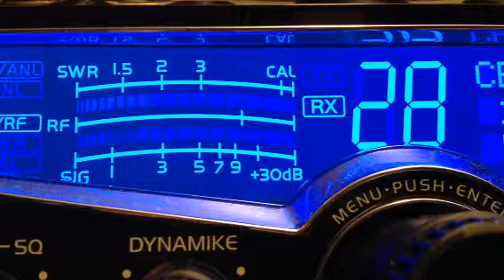121 Green Apple Arkansas, 75NC, Big Alligator CB 28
No DX Sunday blahhhh